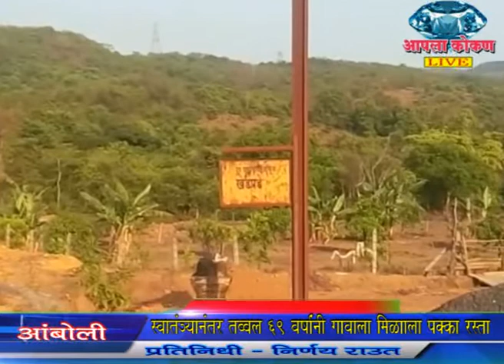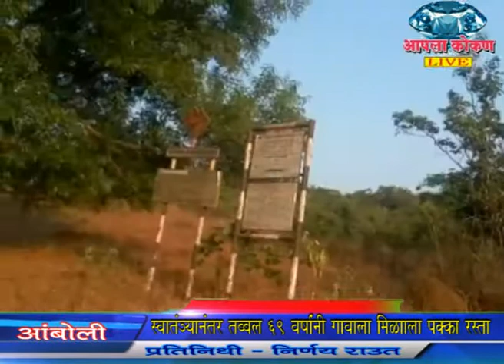AAPLA KOKAN LIVE- स्वातंत्र्यानंतर तब्बल ६९ वर्षांनी मिळाला ग्रामस्थांना पक्का रस्ता